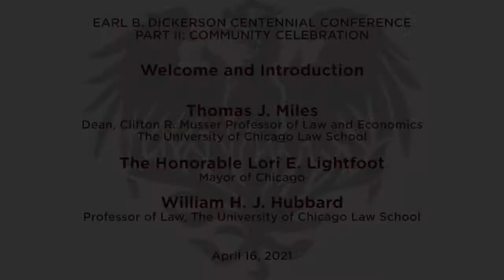Dickerson Centennial Conference Part II: Community Celebration - Welcome and Introduction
Speakers:
Thomas J. Miles, Dean and Clifton R. Musser Professor of Law and Economics, University of Chicago Law School

The Honorable Lori E. Lightfoot, Mayor of Chicago

William H. J. Hubbard, Professor of Law, University of Chicago Law School

The Dickerson Centennial celebrates an historic milestone for our institution: the 100th anniversary of the graduation of one of our most distinguished alumni, Earl B. Dickerson. Last October, our first conference brought together legal scholars and historians. Our second conference brings together artists, activists, community leaders, and lawyers to celebrate Dickerson and his continuing legacy today. We held the second conference online via Zoom on the afternoon of Friday, April 16, 2021. As previously scheduled, this conference included introductory remarks by Mayor Lori Lightfoot; reflections on the life of Earl Dickerson by those who knew him; a panel of activists, academics, and practitioners discussing Dickerson’s legacy on issues of fair housing; and a stage reading of scenes from A Raisin in the Sun by Court Theater performers. The event concluded with an audience Q&A. We look forward to your participation in this celebration of Dickerson’s life, work, and legacy.

The Dickerson Centennial celebrates an historic milestone for our institution: the 100th anniversary of the graduation of one of our most distinguished alumni, Earl B. Dickerson.

Dickerson, born in Mississippi in 1891, graduated from the University of Chicago Law School in 1920, the first African American to earn a juris doctor from our institution. His distinguished career included serving as a Second Lieutenant in the US Army in WWI, an alderman of Chicago, president of the Supreme Life Insurance Company, a member of the national board of the NAACP, and president of the National Lawyers Guild. He also orchestrated and argued the landmark Supreme Court case, Hansberry v. Lee (1940), which brought an end to the use of a racially restrictive covenant in Chicago.